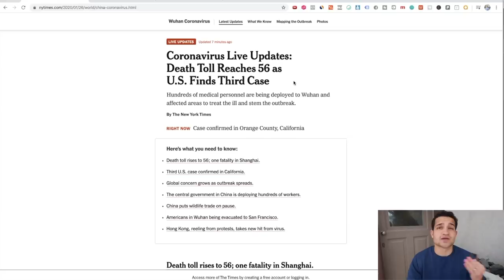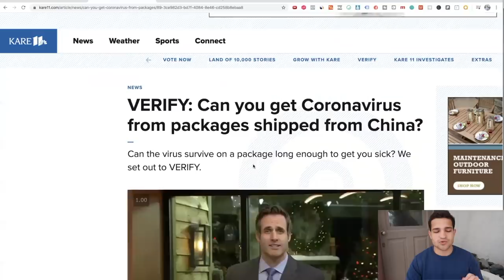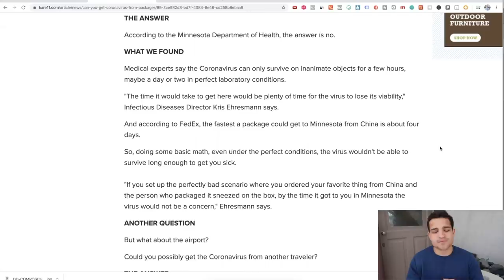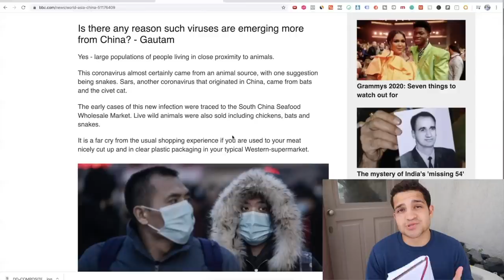CHINESE CORONAVIRUS AND DROPSHIPPING: How The Outbreak Will Affect Shipping From China and Shopify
Chinese Coronavirus and Shopify Dropshipping: How It Affects Us

Who Is Rafael Cintron?

Rafael is a Shopify entrepreneur specializing in Dropshipping who has built multiple 6 figure Shopify stores from scratch through the power of automation and building expert teams of people. He's been featured in important business outlets such as Thrive Global, and has built a massive following teaching people how to create profitable Shopify businesses in 2020 and beyond.

If you want to learn more about Rafael and his strategies check the free case study training